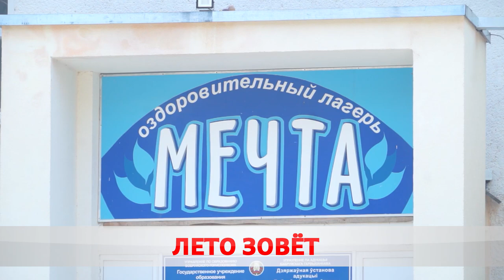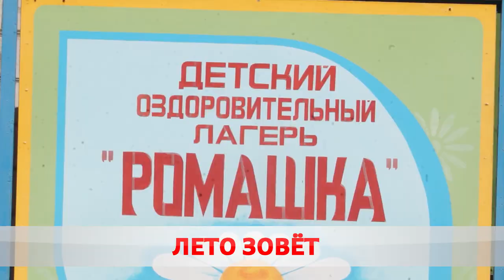На каникулы - в лагерь!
Раз в году родители и дети имеют право отдохнуть друг от друга, и летние лагеря – идеальный вариант. Однако безопасность чада - на первом месте. Наш корреспондент проверила, как готовятся лагеря к приезду маленьких постояльцев.